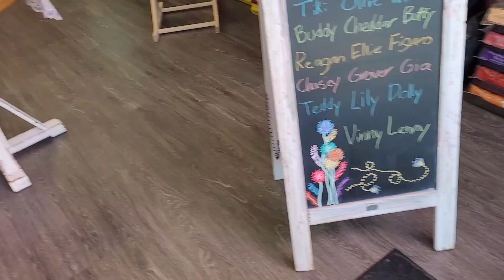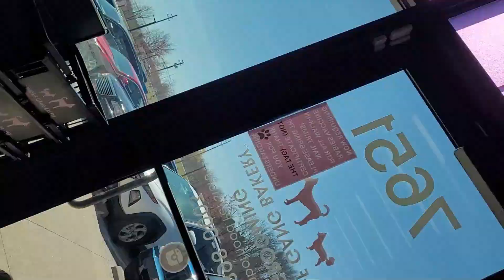Bubba gets his nails done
Spa day for Bubba the pitbull